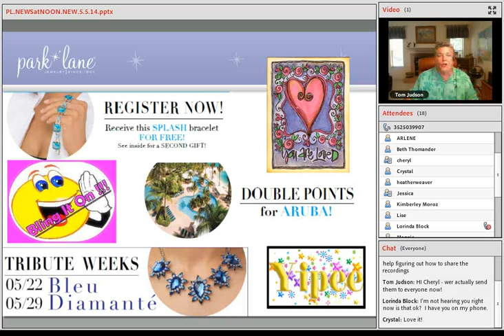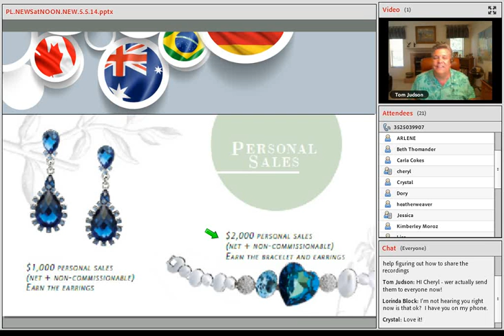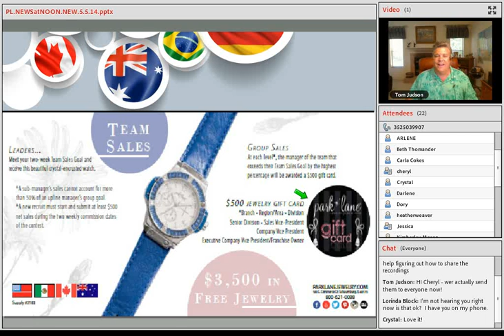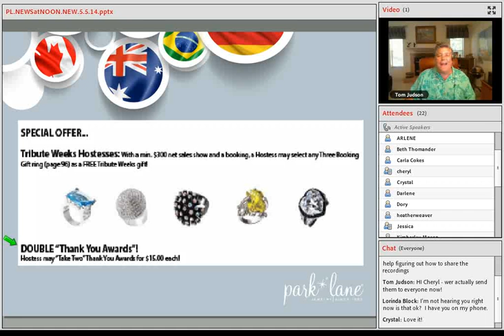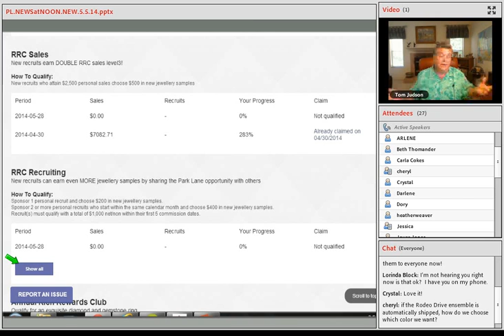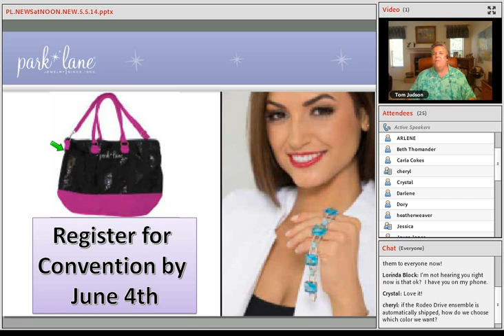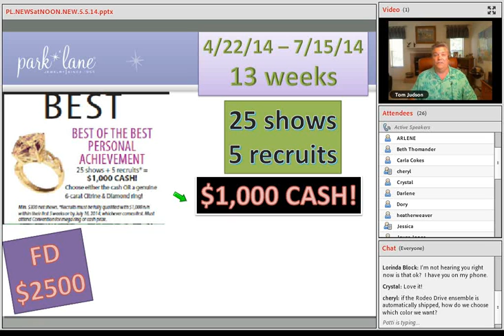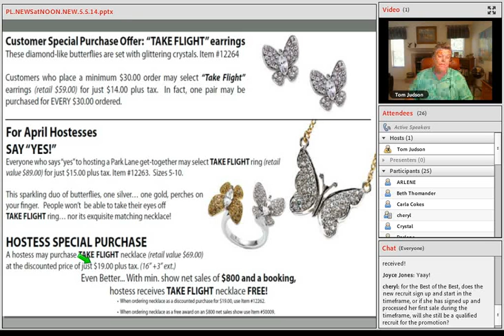NEWS at NOON Park Lane Canada! 5 5 14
Weekly virtual "SALES MEETING" for all of Park Lane Canada!